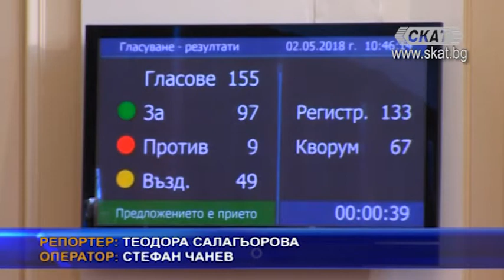Приеха предложение на патриотите за повишаване на санкциите за незаконен лов и дърводобив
С промени в Наказателния кодекс Обединените патриоти настояват за по-високи санкции за незаконен лов и дърводобив. Предложението им беше прието на първо четене